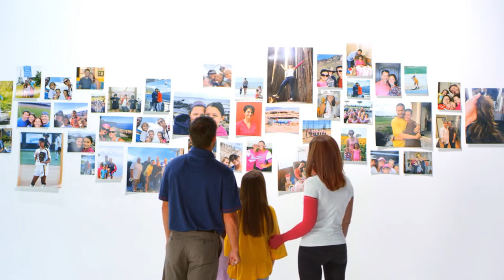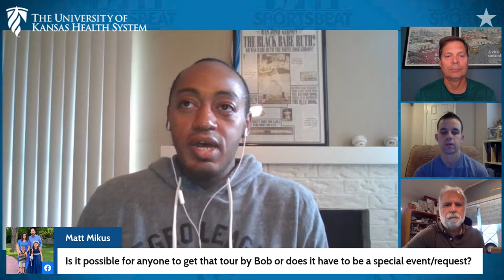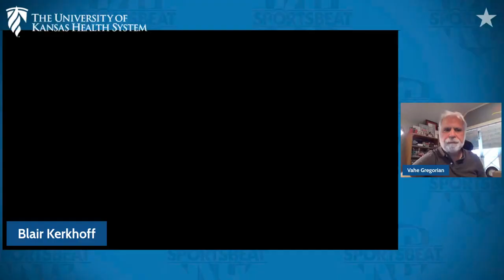Talking Kansas City Royals And Trade Deadline On Sportsbeat Live At 10 A.M.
This week’s Kansas City Royals discussion centers on the MLB trade deadline, but also in play is the prospect of the team’s first winning record for a month.

With a handful of games remaining in July, the Kansas City Royals have a chance to post their first winning month of the season.

There’s another countdown, the trade deadline on August 2.

We’ll discuss both and all things Royals on SportsBeat Live today at 10 a.m. Join beat writer Lynn Worthy and columnists Vahe Gregorian and Sam McDowell with your questions and comments.

Video produced by Monty Davis | The Kansas City Star